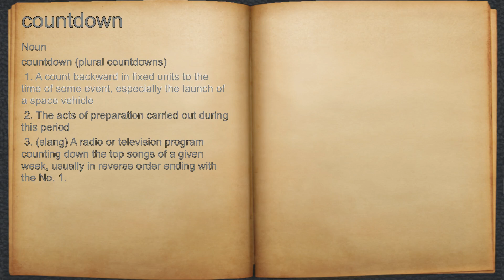What does countdown mean?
A spoken definition of countdown.

Intro Sound:
Typewriter - Tamskp